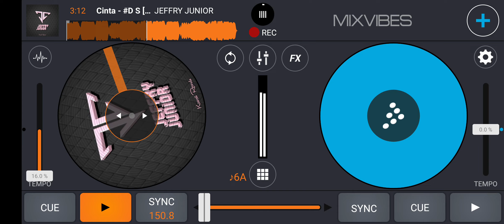Cinta - D S [ Jeffry junior X RizkyRmdhni ] eXc